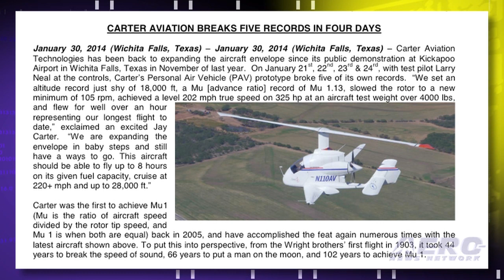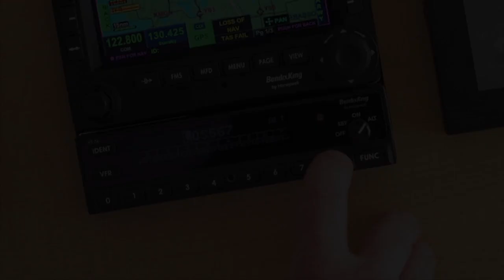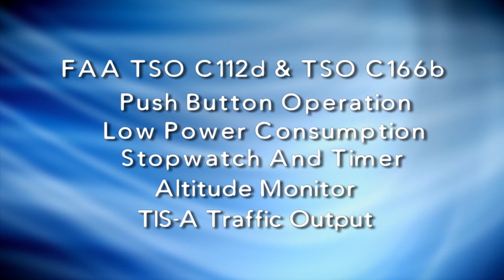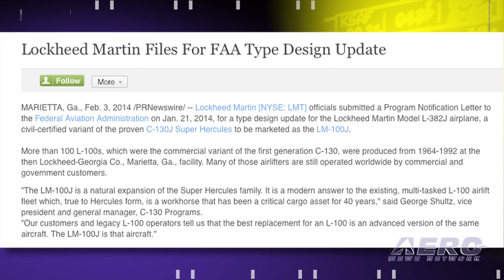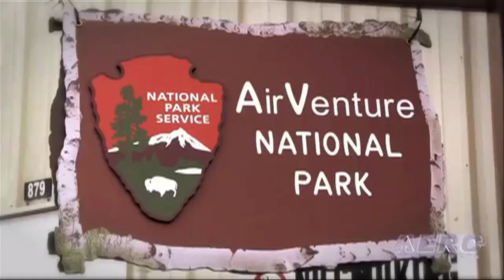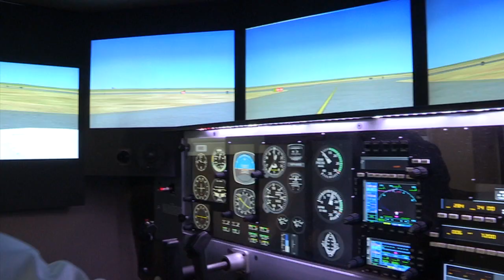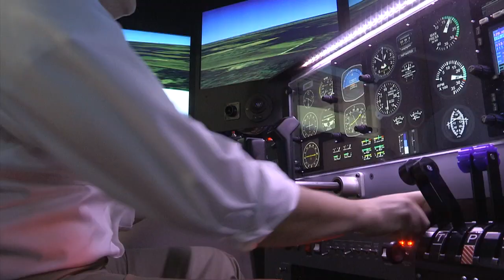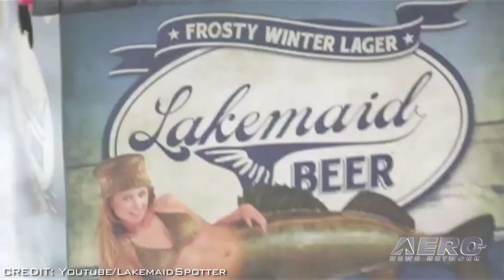Airborne 02.05.14: Carter PAV Sets Records, Van's RV 6/7/8 SB, New Life For C130J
Also: Aero-TV Classic!, Bell Joins NYPD, JetBlue Goes ALPA?, FAA Quashes UAV Beer Drops

During January, test pilot Larry Neal flew the Carter Personal Air Vehicle (PAV) prototype breaking five of its own records. He set an altitude record of nearly 18,000 feet, slowed the rotor to a new minimum of 105 rpm which is Mu 1.3, and achieved a level 202 mph true air speed. The flight was well over one hour; the longest flight to date. Jay Carter said, "We are expanding the envelope in baby steps. This aircraft should be able to fly up to 8 hours on its given fuel capacity, cruise at 220+ mph and reach an altitude up to 28,000 feet." Vans Aircraft has issued a service bulletin for all of its RV-6/6A, 7/7A, and 8/8A flying or under construction following the discovery of cracks in the forward spar of the horizontal stabilizer. In the bulletin, Vans Aircraft says all aircraft should be inspected for such cracks, and if they are present, the bulletin includes detailed instructions for repairing the cracks and strengthening the structure. Lockheed Martin officials submitted a Program Notification Letter to the Federal Aviation Administration on January 21 for a type design update for the Lockheed Martin Model L-382J airplane, a civil-certified variant of the C-130J Super Hercules to be marketed as the LM-100J. All this... and MORE in today's episode of Airborne!!!

Airborne 02.05.14 is chock full of info in this thrice-weekly news period ending Wednesday, February 5th, 2014... Presented by Aero-TV veteran videographer and Airborne Host Ashley Hale, and supported by ANN CEO/Editor-In-Chief Jim Campbell, Chief Videographer Nathan Cremisino, and Aero-Journalists Tom Patton, Earl Downs, and Glen Moyer, this episode covers:

Carter Aviation Breaks Five Records In Four Days
Vans Aircraft Issues Service Bulletin For RV 6, 7, 8 Aircraft
Lockheed Martin Files For FAA L-328J Type Design Update
Bell Helicopter Wins Contract With NYPD For Four Bell 429s
Aero-TV Classic -- The Nature Of AirVenture
JetBlue Airways Pilots Seek Union Representation
FAA: Unmanned Aircraft Not Allowed To Deliver Beer